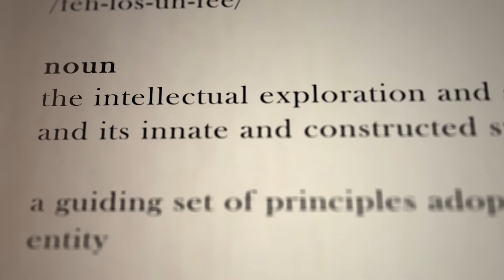World Teacher Month - A Spoken Word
Celebrating teachers throughout the world and the impact and inspiration they have on our lives.

Credits
Agency: Magnum Opus Partners, Melbourne
Executive Creative Director: Mike Allen
Creative Director: Pat Langton
Copywriters: Stephen Yolland & Pat Langton
Art Director: Johnathan Akiki
Account Manager: Alicia Yeoh
Sound Design: Paul McCosh
Production: Visual Domain/Magnum Opus Partners